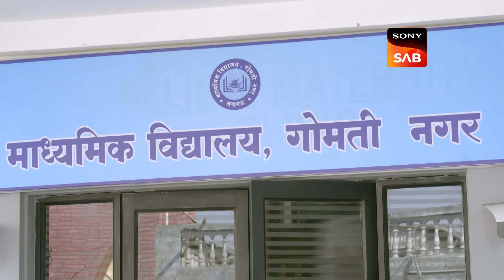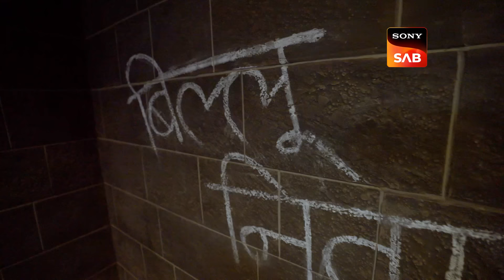Haseena & Karishma ने Guddu के गुंडों को चखाया मज़ा! | Maddam Sir | Jokes and Justice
Maddam Sir and Karishma confront Guddu and his men, dealing with them firmly. Santosh Sharma reveals to Maddam Sir how the Devaliya brothers misuse their authority. Eventually, Maddam Sir receives a promotion and expresses gratitude to her team for their support.